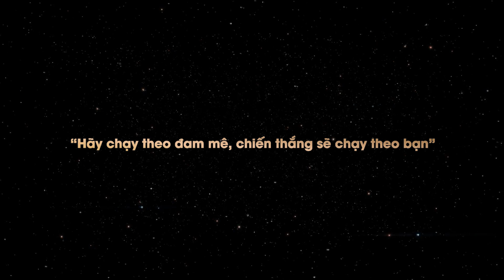SÂN KHẤU LỆ NGỌC x 3F GALAXY: CÁI KẾT VIÊN MÃN CHO CHẶNG ĐƯỜNG ĐỒNG HÀNH CÙNG NHÀ VÔ ĐỊCH